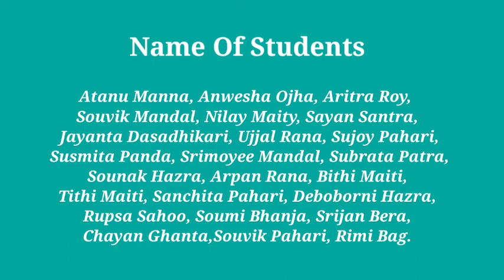pravasa art exhibition 2020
4th student exhibition , amarshi, patashpur, purba Medinipur, 📞contact-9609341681 (Suman Rana)